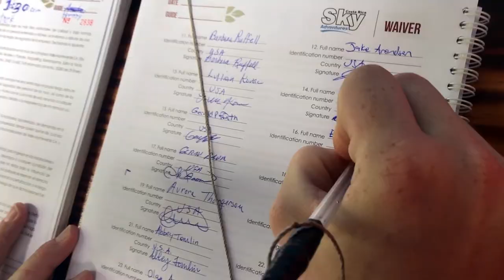¡Arenal Volcano!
Directed by Samantha Fehd.